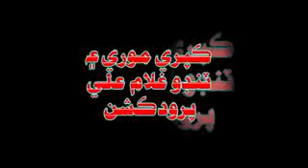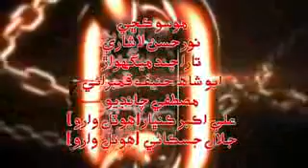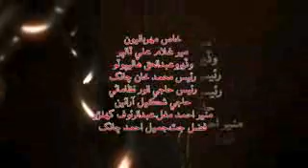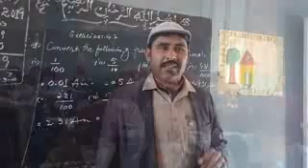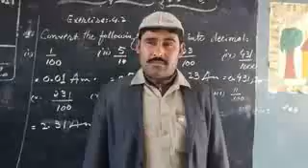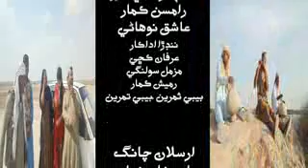Ilzam full action movie